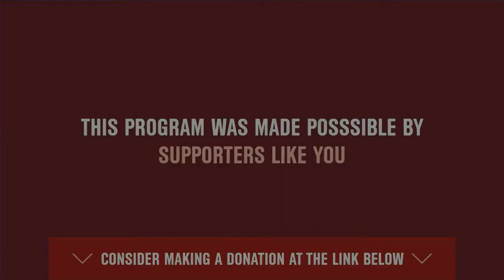Tenement Talk - The Last Million: Europe’s Displaced People from World War II to the Cold War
Enjoy a past Virtual Tenement Talk with acclaimed historian and bestselling author David Nasaw. Nasaw discusses his latest book examining the failures of the international community to resettle over one million displaced people following World War II. Mark Hetfield, Director of HIAS, an international refugee resettlement organization, and Tenement Museum President Dr. Annie Polland participated in the discussion, drawing comparisons with the current refugee crisis.

This conversation took place in our Epstein family apartment which tells the story of a family who came to the US through HIAS after surviving the Holocaust.

DONATE to support more public programs like this at the Tenement Museum

VISIT: Get your tickets now for on-site building and walking tours, available daily

Support for this program is provided by ConEdison and the NYC Department of Cultural Affairs.